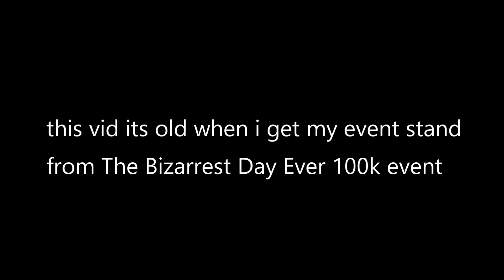showcase 100k event stand on The Bizarrest Day Ever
its old video so sorry